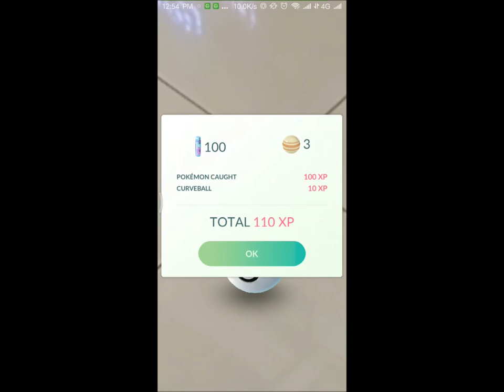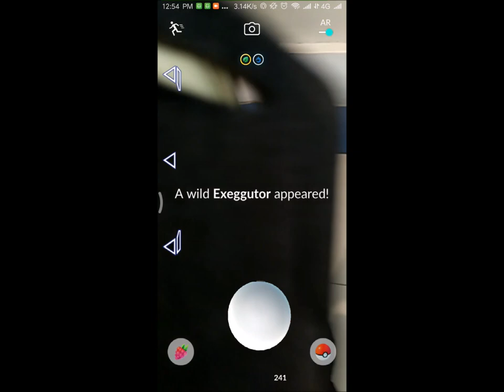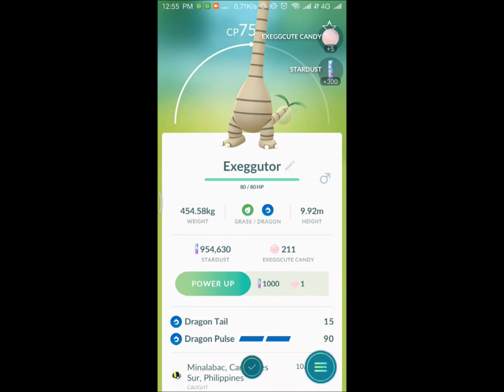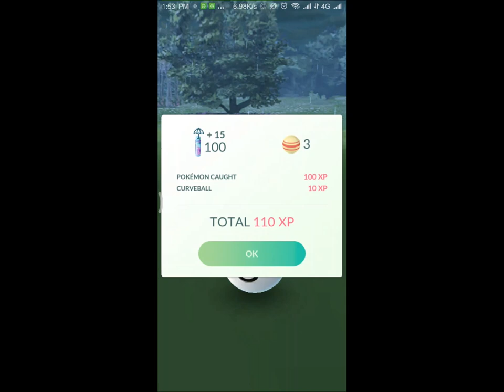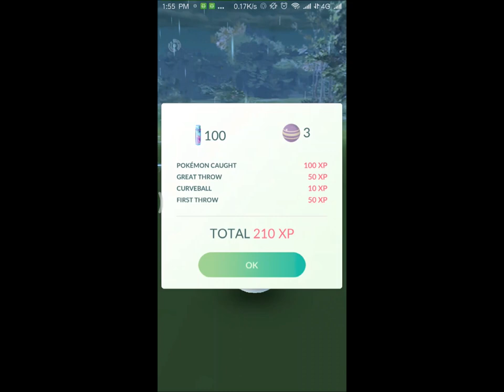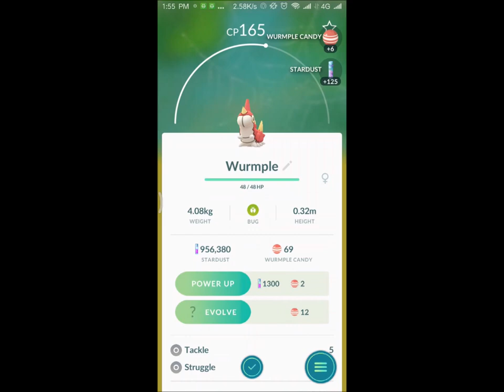Pokemon Go in SM Naga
Playing Pokemon Go in SM Naga city